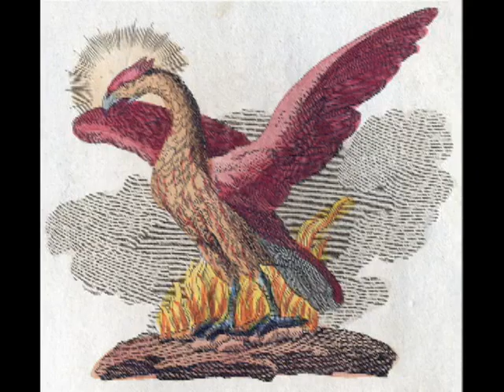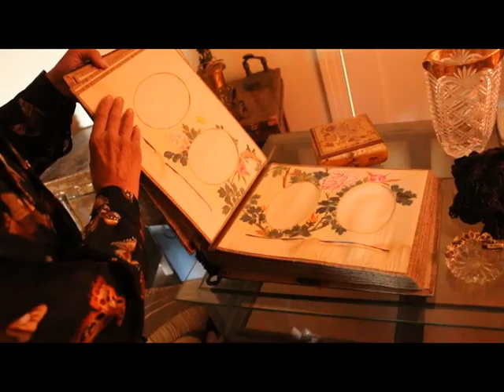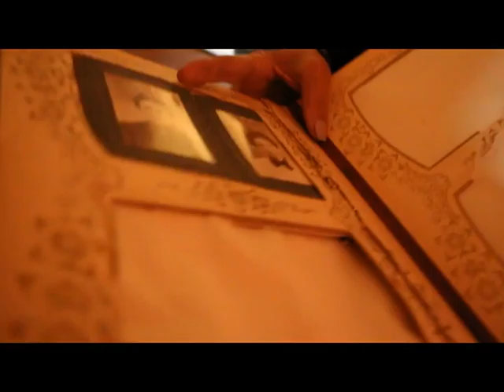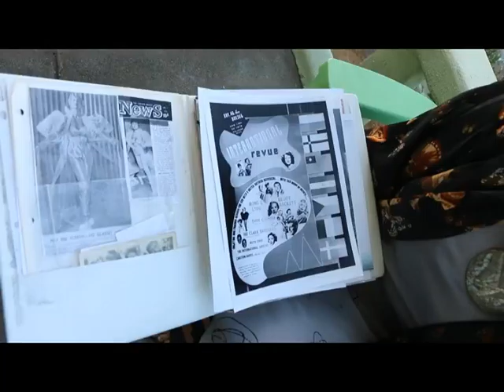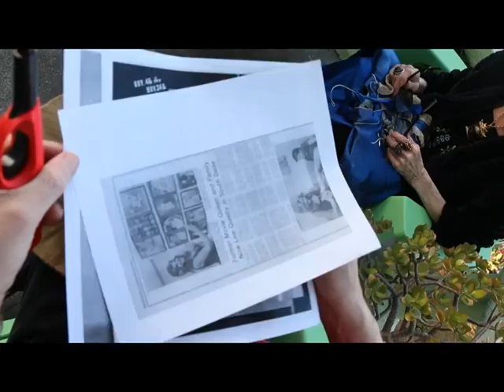Carmelita tours Phoenix Rising II w/ Actress Margaret Obrien, Sir Randall Malone